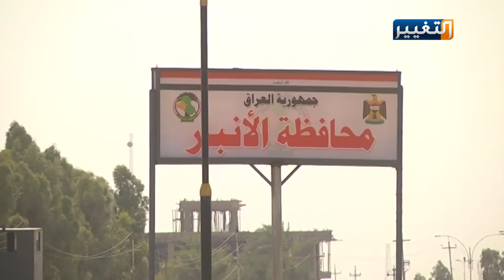لماذ يرفض اهالي الانبار فكرة الاقليم؟ | تقرير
عاد سيناريو الأقاليم من جديد للواجهة، بعد أنباء عن اجتماع للقوى السنية في منزل رئيس جبهة الإنقاذ والتنمية، الامر الذي نفته القوى المجتمعة.. هذه الفكرة اثارت غضب أهالي الانبار الذين أكدوا انهم ضدها وانهم جزء من العراق ولن يتقبلوا التقسيم مطلقا.